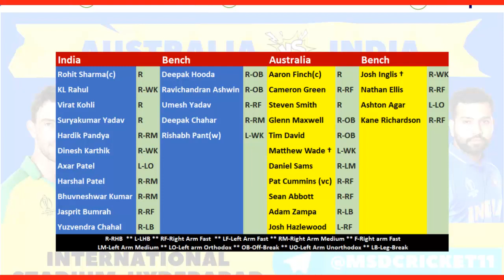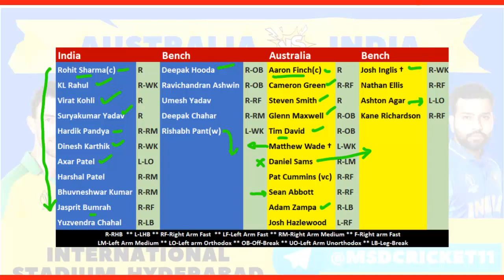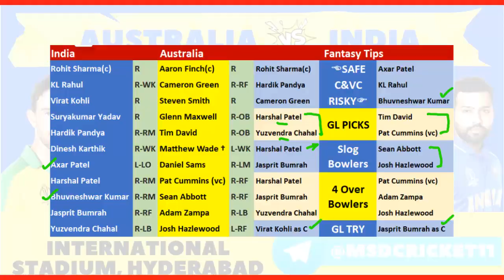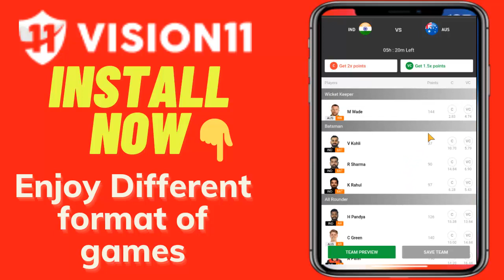IND vs AUS Dream11 Team Prediction in Tamil || INDIA vs AUSTRALIA 3rd T20I || 25/09/2022